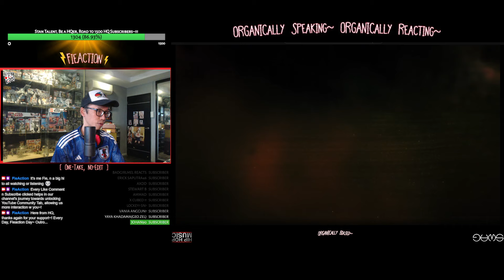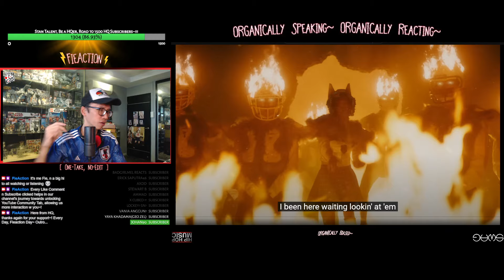XG - 'WOKE UP' M/V | It's A (W)Rap~! (Organic Reaction)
Fie reacts super-detailed, 100% organic (1-take no-edit) to XG 5th Single, the ultra-talented girl group's 1st full Rap outing "WOKE UP"~! HQers, ALPHAZ let's goooo~!!!